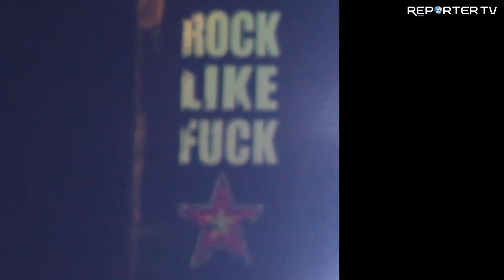Adam Bomb en concert au GARAGE CREATIVE MUSIC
en concert mercredi 27 Mars 2013 au  GARAGE CREATIVE MUSIC
Adam Bomb (né Adam Brenner, 1962) est un chanteur/guitariste, ayant travaillé avec différents groupes. Son style évolue entre le hard rock et le glam metal.